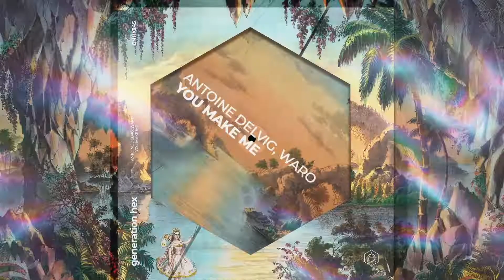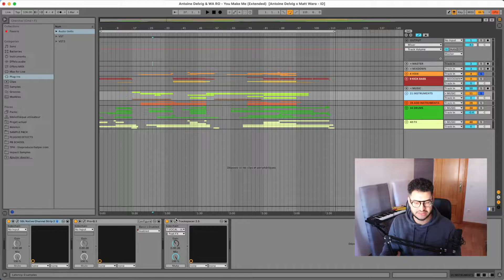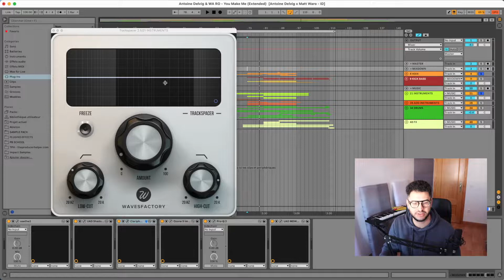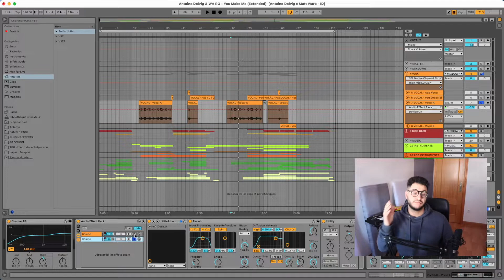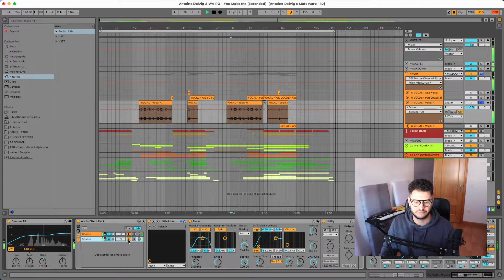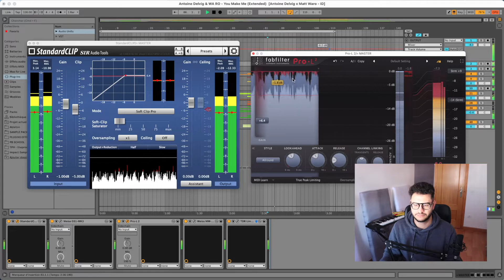JE SIGNE SUR LE LABEL DE DON DIABLO 🤯 🎁 3/24 🎁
► UN TIPS PAR JOUR PENDANT 24 JOURS ! C'est mon Calendrier de l'Avent ! Aujourd'hui je sors un nouveau track sur le label de Don Diablo Generation Hex! Et je vous montre quelques tips que j'ai utilisé dans ce track :)

0:00 INTRO
0:18 YOU MAKE ME
1:18 SIDECHAIN VOIX / INSTRUMENTS
2:43 DOUBLON PITCHÉ
4:08 CLIPPING PRE-LIMITER
5:40 OUTRO